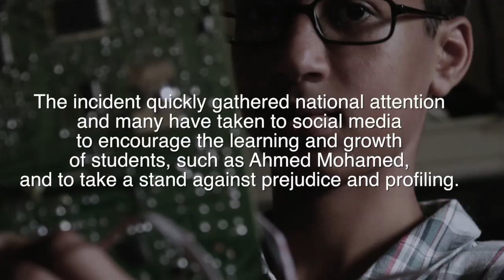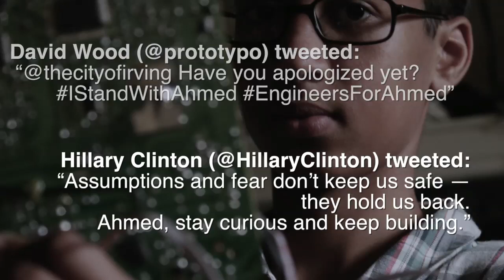Student engineers a digital clock mistaken for bomb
Ahmed Mohamed took his homemade digital clock to his highs school in Irving, Texas. Instead of praise and encouragement, the 14-year-old was arrested for bringing a &quot;hoax bomb.&quot;